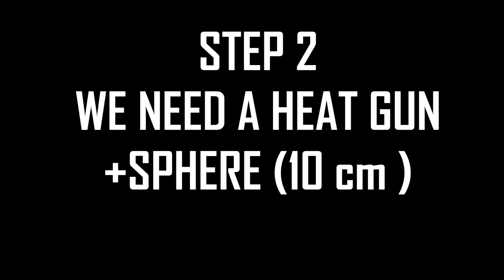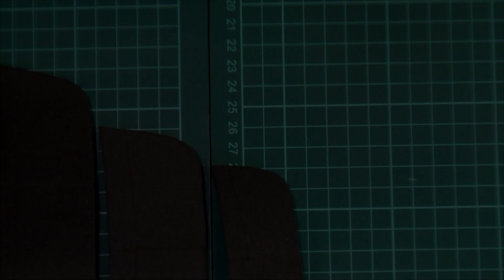HOW TO MAKE MUMEN RIDER (SHOULDERS)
Mumen Rider Cosplay Armor Tutorial. SHOULDERS

Recomend Material:
EVA 8 or 10 mm eva foam

 You can support me and buy Mumen rider printable template here!
Simply print the PDF file ( LETTER format)